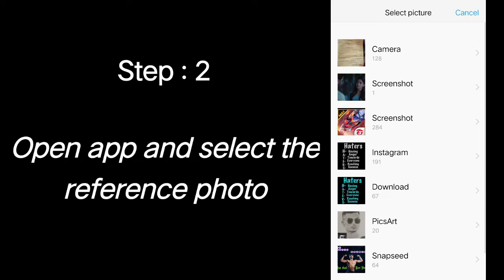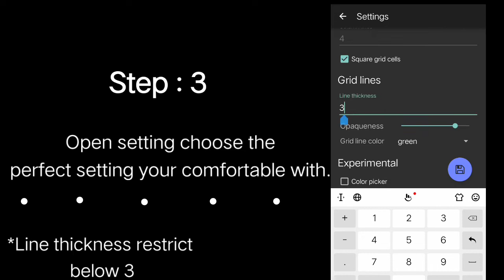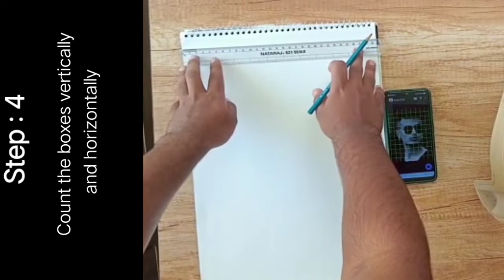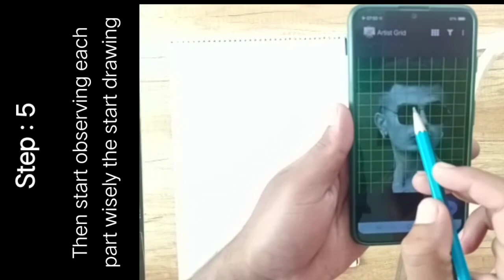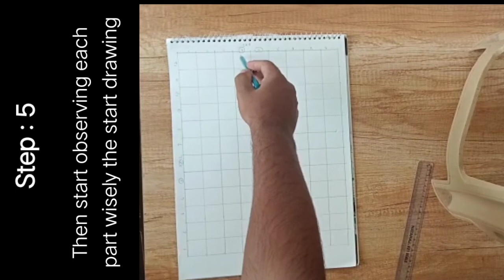ABCD - Any body can draw | just in 5 steps | Learn how to draw using grid method 😀.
In this video you can learn easily and faster how to do drawings using a method  called grids method it's easy to learn and understand faster and many huge artists huge this method.

Hope you liked this video and comment me down is this 5 steps usefull or not .